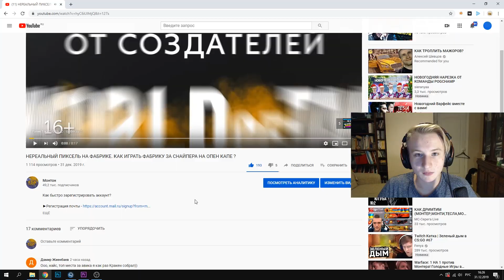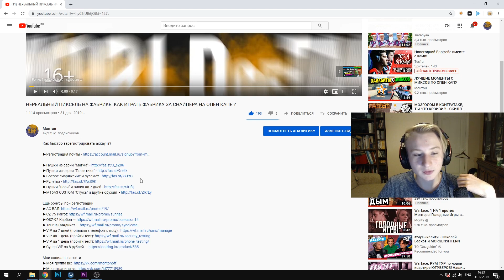ОБЗОР МОЕГО АККАУНТА В 2020 ГОДУ